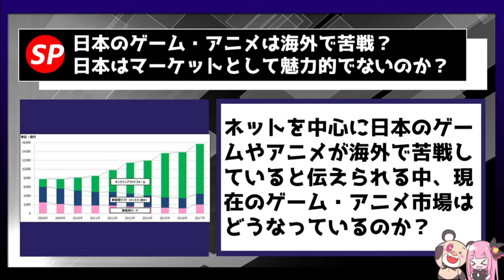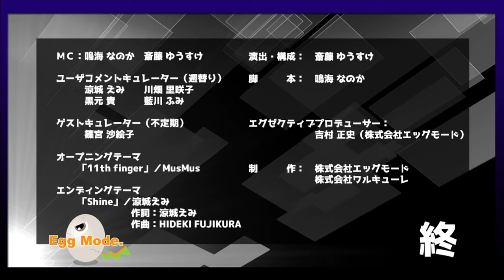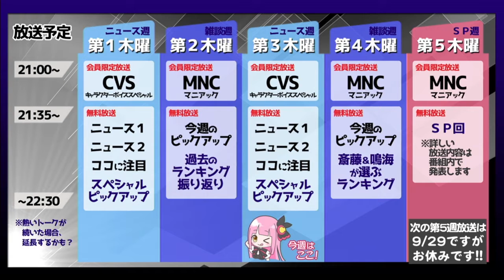【キャラペディック★ナイト】 ～スペシャルピックアップ～ [2022.09.15]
2022年9月15日(木) 21時35分より放送の
【キャラペディック★ナイト】のアーカイブ動画です。

あのシルバニアファミリーがアニメに！
「フレアのハッピーダイアリー」放送！
「龍が如く」シリーズの新作が発表
8作目に7作目の外伝、維新のリメイクも
日本のゲーム・アニメは海外で苦戦？
日本はマーケットとして魅力的でないのか？
サザエさん「ドンジャラNEO ZAKU Selection」  について

【斎藤ゆうすけ】
アニメ･ゲームライター
テレビ・ラジオ・ネット配信番組での構成担当
作家としてアニメやゲームのノベライズ、漫画原作
ボイスドラマやゲームのシナリオ担当、イベントMCなども担当

【鳴海なのか】
簡単家庭料理研究家でクリエイターな何でも屋
動画・音声作品・脚本・料理レシピなどを制作